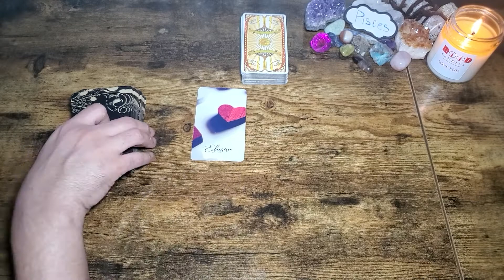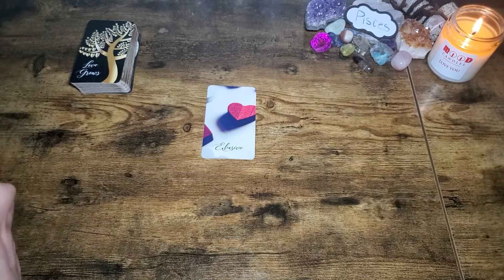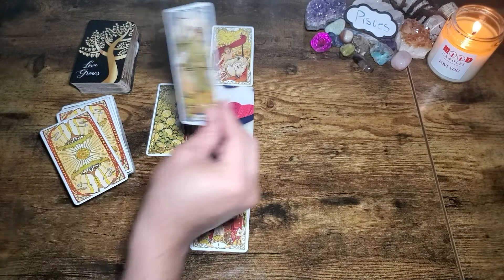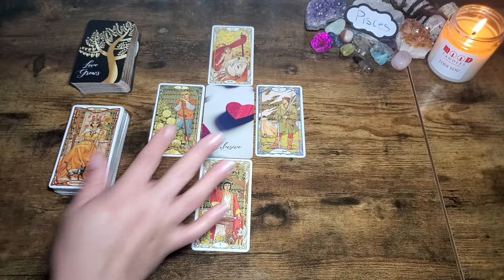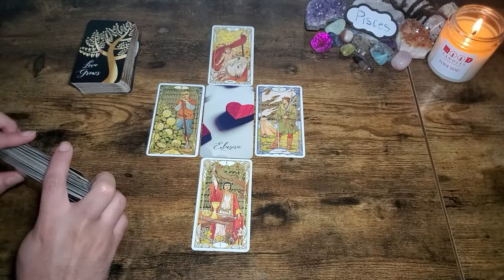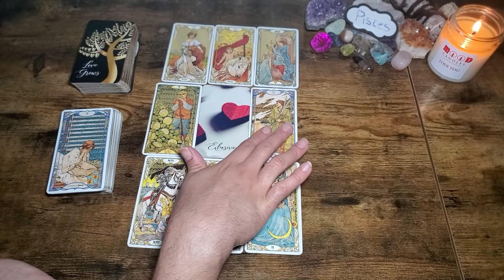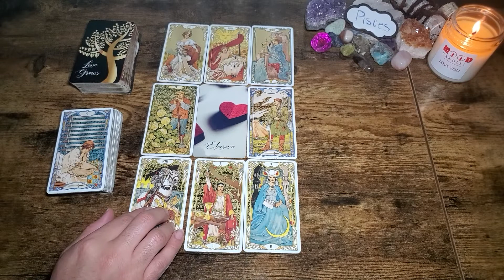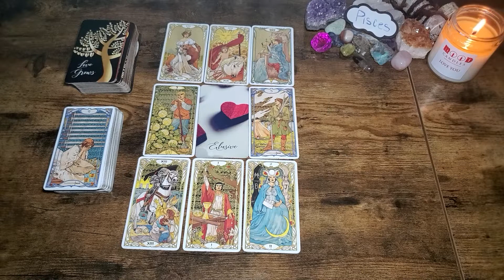Pisces Love - "Love Don't Cost A Thing" - December 2022 Tarot Reading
OR
Cash-app: $HausOfLuminance

TODAYS CANDLES WERE PROVIDED BY:
                  MOOD CANDLES
Please Show Support To Their Small Busines